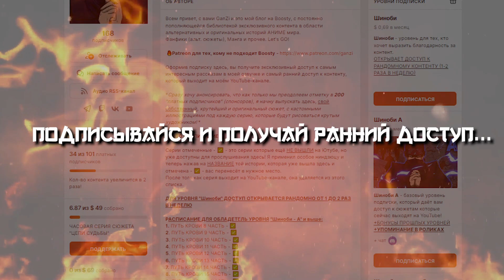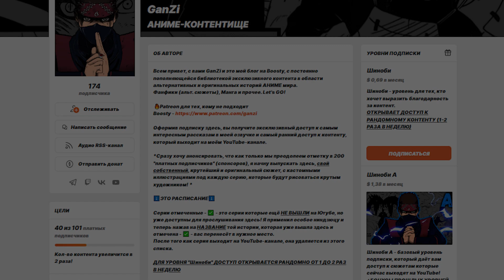ПУТЬ КРОВИ | ЧАСТЬ 18 - Результаты лесной битвы | Альтернативный сюжет Наруто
ПУТЬ КРОВИ - сюжет, главный герой которого Наруто Узумаки.
В 18 главе мы взглянем на результаты лесной битвы...

Описание:
Однажды сам бог Джашин открыл своим последователям пророчество. Пророчество Кровавого Бога гласит, что появится человек, от которого будет зависеть всё, и мир либо утонет в крови, либо будет ею спасён... Кому как не сыну 4 Хокаге предначертано стать избранным.

Новая альтернативная история мальчика ставшего легендой.